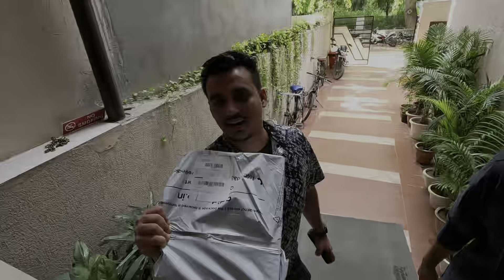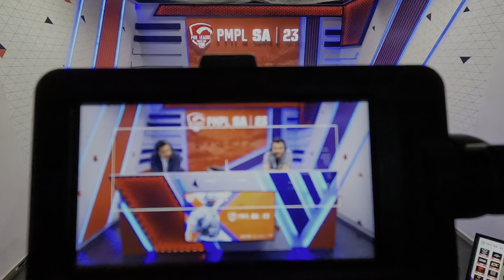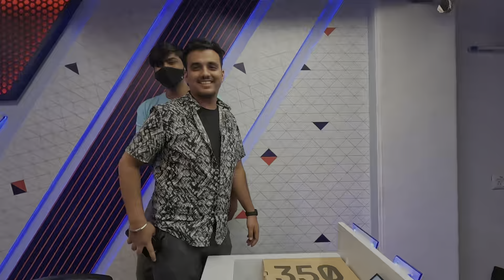PMPL VLOG | Unboxing New sneaker again🤑🤑